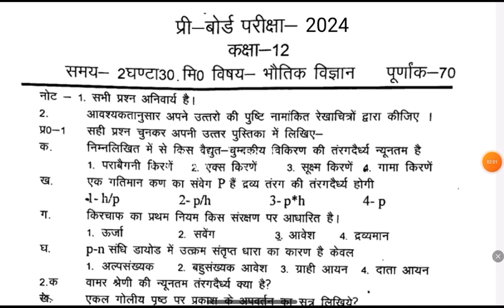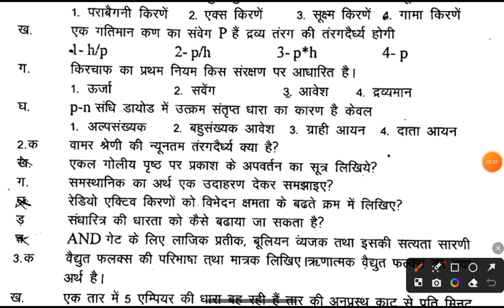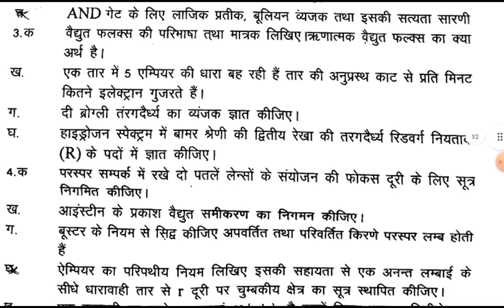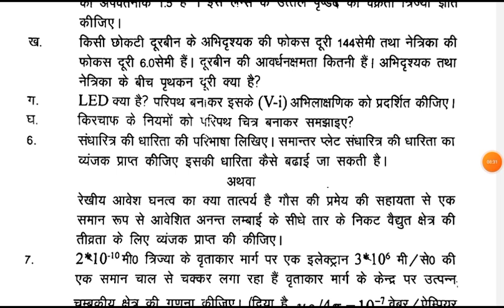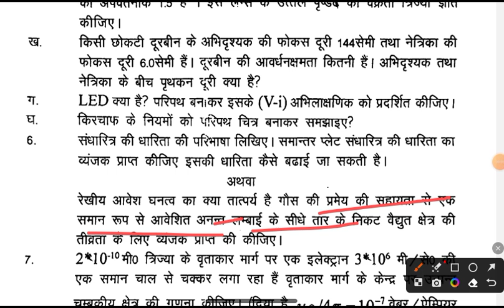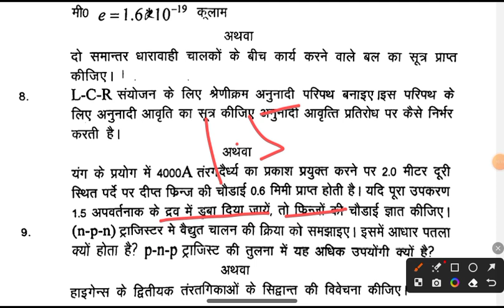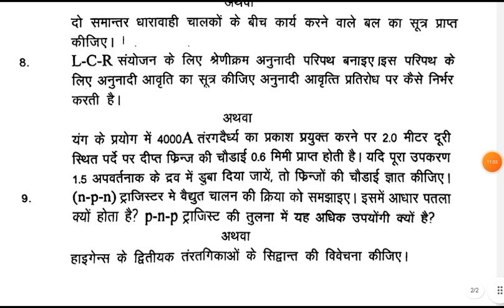Physics Class 12 Pre Board Question Paper 2024 | Pre Board Exam 2024 Physics Paper Class 12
Physics Class 12 Pre Board Question Paper 2024 | Pre Board Exam 2024 Class 12 Physics Paper

To Download Model Papar Pdf Search 🔎 On Google Hindustan knowledge

PDF Download करने के लिए Google पर Hindustan knowledge search (खोजे)

Tags -

Physics class 12 pre board paper 2019
pre board exam 2024 class 12 Physics paper
keyboard exam 2030 class 12 Physics Paper
physics ka pre Board paper 2024 class 12th solution
pre Board exam 2024 class 12 Physics paper question answer
class 12 Physics pre board paper 2023 up Board in Hindi
pri Board exam 2024 class 12 Physics ka paper
physics ka paper 2030 class 12th pre board
class 12th physics pre board paper 2014 solution
mp board
class 12 Physics pre board paper 2013 solutions UP Board
up pri Board exam 2024 class 12 Physics paper
pri Board exam 2024 class 12 Physics paper solution
physics pre Board sample paper class 12 2023

pre board exam 2024 class 12 Physics paper UP Board
class 12  Physics pre board paper 2024 answer key
pri Board exam 2024 class 12 Physics paper full solution
UP Board class 12 Physics pre board paper 2024
CBSE pre board exam 2030 class 12 Physics paper
physics class 12 pre board question paper 2024
physics class 12 pre board question paper
class 12 Physics pre board paper 2024 solution
pre Board exam 2024 class 12 Physics paper solution
class 12 Physics pre board paper 2023
class 12 Physics ka pre board paper solution 2030
UP Board class 12 Physics pre board paper 2023
UP Board pre board exam 2024 class 12 Physics paper
physics ka model paper 2024 class 12 UP Board
class 12 Physics paper 2023 UK board
class 12th physics model paper
model paper 2024 class
physics paper solution 2023 class 12 UP Board

class 12 bhautik vigyan pre board paper ka hal
kaksha 12 vaarshik board paper ka solution
bhautik vigyan kaksha 12 pre board paper full solution 20224
bhautik vigyan kaksha 12 ka pre board ke paper ka pura solution
kaksha 12 bhautik vigyan Pre board ke paper ka HAL
physics class 12th pre board paper full solution 2024